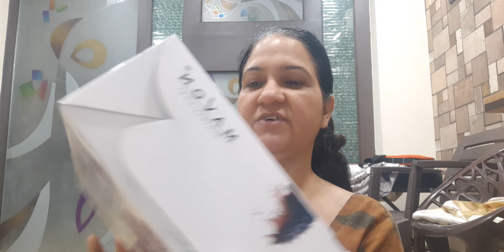Best facial for this Valentine's Day and Wedding SEASON l Royal Style l Wine facial